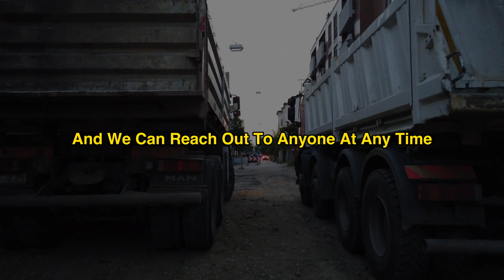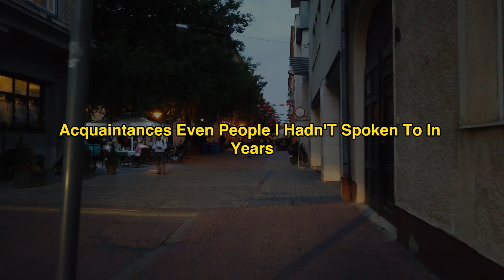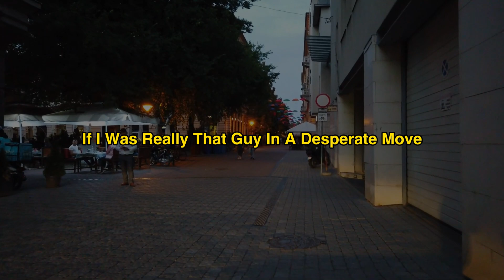My Ex Was Satisfied With The Chaos She Caused, and I Was Left Picking Up the Pieces of My Life